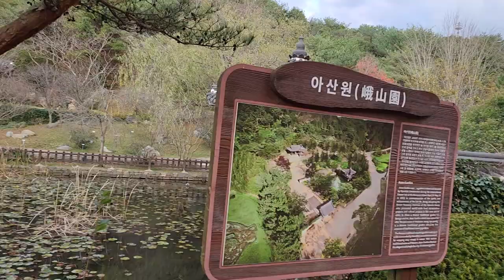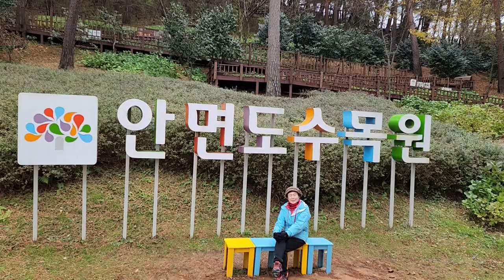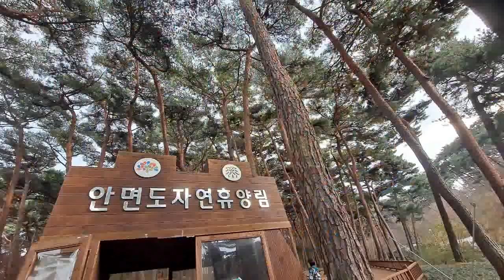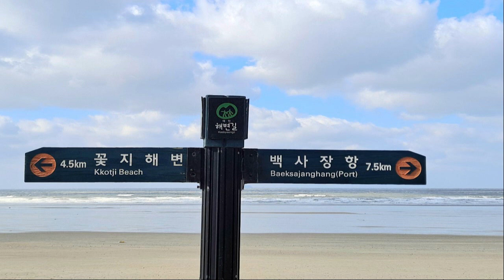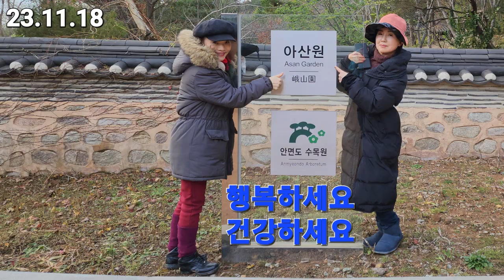힐링여행 태안반도, 안면도자연 휴양림, 꽃지해수욕장일대 최고의 여행 힐링타임👍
●제 youtube에 방문해 주셔서 환영합니다. 고맙습니다.

함께 동행하신 분들 추억만들기 함께하서 기뻤고 행복했습니다 시청하신 모든분들함께
행복하시고 매일 웃음치료운동하고 사시고 가정에 웃음꽃이 항상 피어나는 건강한 가정 되시길 기원합니다 만사형통하시고 좋은일만 가득하세요
진심으로 사랑해주셔서 감사합니다 앞으로 영원히 사랑합니다 건강하세요 사랑합니다

힐링여행  태안반도, 안면도, 꽃지해수욕장일대 최고의 여행 힐링타임👍
치매예방 뇌크리에이션 웰빙건강 스트레칭, 웃음바다 힐링 건강놀이터 메들리👍
웃음바다에서 대청소하는 시간👍 우울증 스트레스 있는분👍 암환자 👍모두 오세요 웃음치료운동👍

뇌건강건강정보와 함께👍

내 체널 에 오신 것을 환영합니다 사랑합니다

┏╮/╱ ℓσνє
╱/건강선물요
비트요리10선 & 효능까지 몸속 심혈관까지
대청소하는 비트요리 모든것!!?? 비트백과^^
비트요리10& 비트효능 면역력강화 건강요리백과^^
사랑합니다.  ♥️♥️♥️
꾸~~벅 **🌼
공유하시면 준 많큼 복을 많이 받습니다 복 많이 받으세요

감사합니다